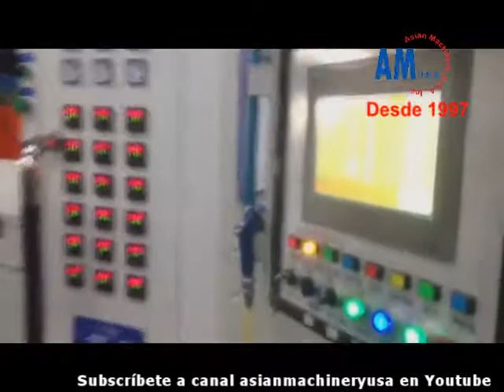Termoformadora (Deluxe) modelo VMQC-750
3 S.W. 129Th Ave., Suite 208
Pembroke Pines FL 33027 U.S.A.